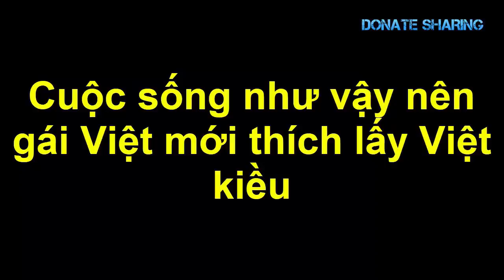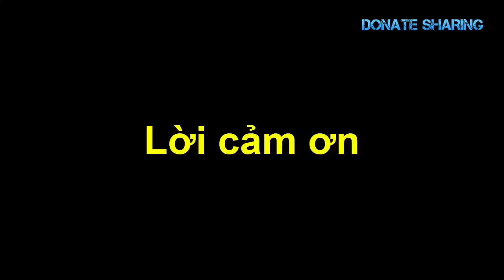Người Việt tại Mỹ đừng để mình bị dính vào !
Định cư Mỹ nhiều người Mỹ gốc Việt đầu tư mua nhà gia cư để ở cũng như giúp đỡ người thân trong nước để cuộc sống tốt đẹp hơn